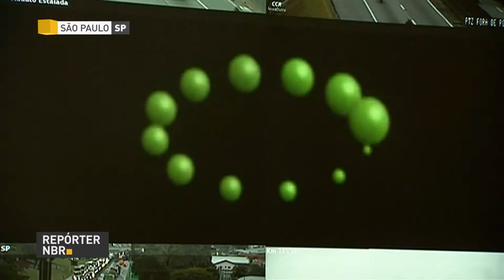BOLETIM REPÓRTER NBR 17h - 11 de outubro de 2017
REPÓRTER NBR 17h - 11.10.17: Governo distribui Cartilha da Escola com orientações para aplicação da prova do Sistema de Avaliação da Educação Básica (Saeb) 2017. Veja ainda: Agência Nacional de Transportes Terrestres está com operação especial na estrada para acompanhar as comemorações pelos 300 anos de Nossa Senhora Aparecida, em São Paulo.